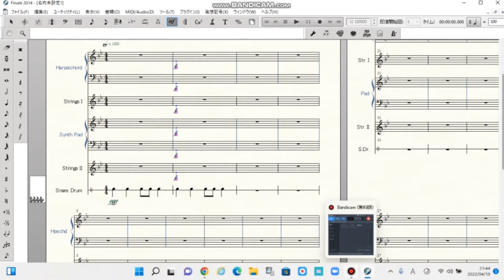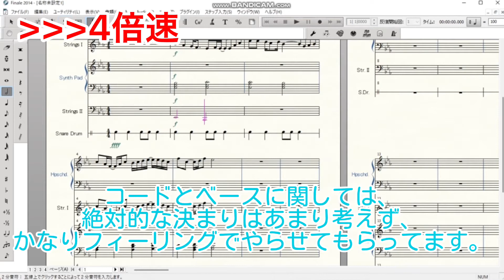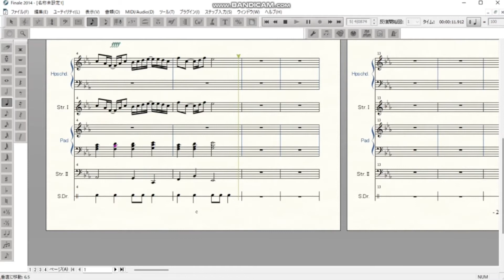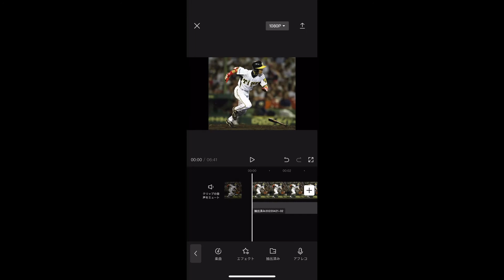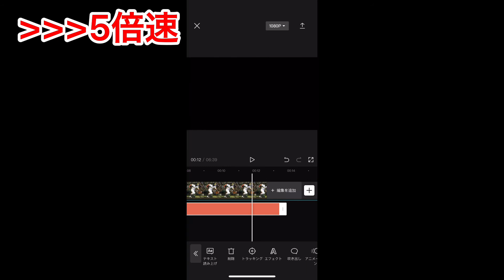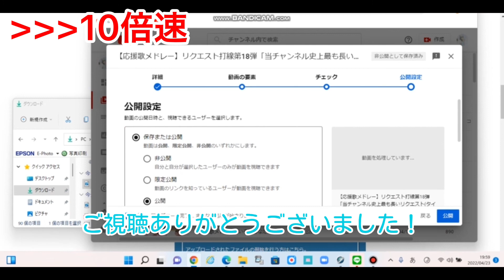【視聴者リクエスト】Q：夏蜜柑っていつもどうやって動画作ってるの？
こんにちは、夏蜜柑です。
今回は、応援歌系の動画をどのように作っているかという質問を頂きましたので、ご紹介していきたいなと思います。僕自身、機械には疎い上にこのような編集は初めて行うので、クオリティは絶対に期待しないでください。そして、こんなやり方もあるよという方は是非教えて頂けると嬉しいです！